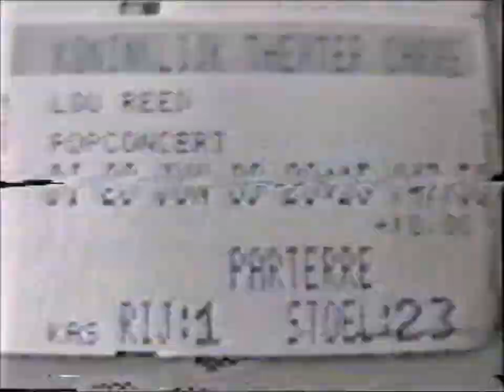Lou Reed live in Carre Amsterdam 20-6-89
Lou Reed
Live 20-6-'89
Amsterdam
Carre
New York